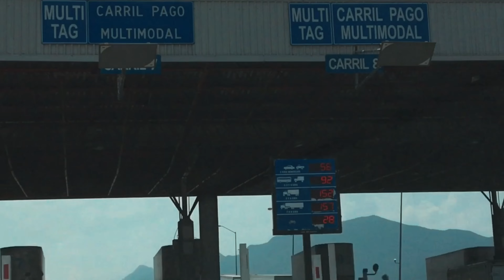Conoce SALTILLO, una de las ciudades MAS SEGURAS de México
En este video les muestro algunos de los sitios más interesantes que debes conocer si visitas la ciudad de Saltillo, Coahuila.

En estas vacaciones, Saltillo es muy buena opción: Cultura, historia y naturaleza en una solo ciudad.

Te dejo un enlace si deseas conocer más sobre el Museo del Desierto, ubicado en Saltillo